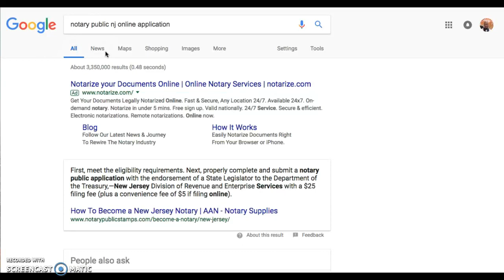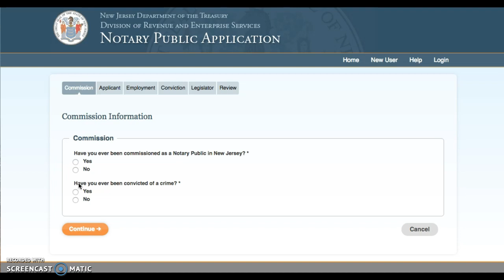how to become a notary in NEW JERSEY 2021.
in this short video i show you how to become a notary in the new jersey area online quick simple EASY.
notary public